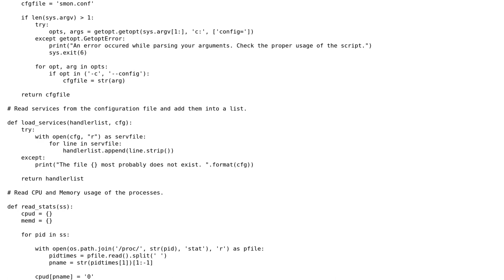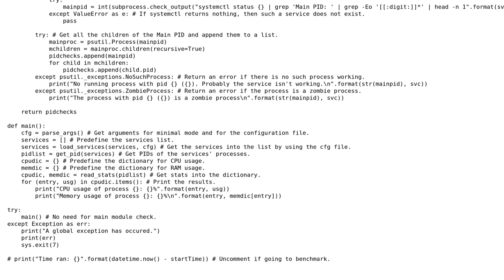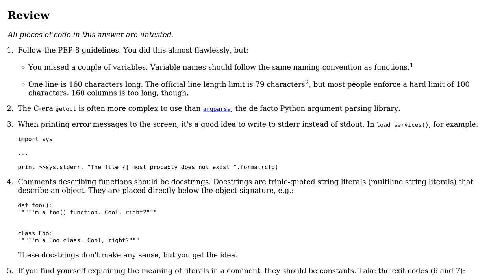Code Review: Python script for monitoring systemd services (cpu/memory usage)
With thanks & praise to God, and with thanks to the many people who have made this project possible! | Content (except music & images) licensed under CC BY-SA | Music | Images & others | With thanks to user Fanatique user Daniel user 200_success and the Stack Exchange Network Trademarks are property of their respective owners. You are responsible for your own actions.